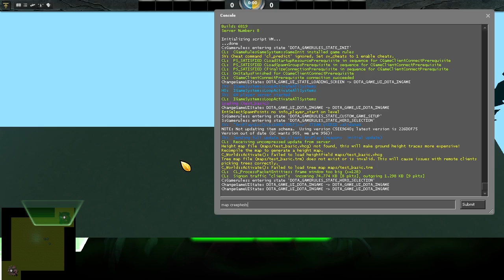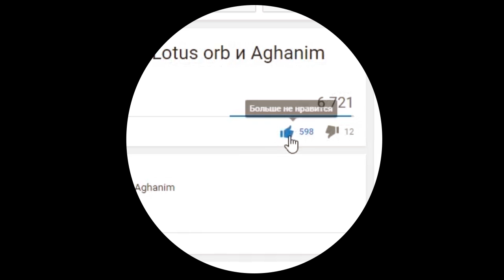Dota 2 Reborn - тестовые карты разработчиков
Тестовые карты разработчиков. Dota 2 Reborn. Дота 2 2015